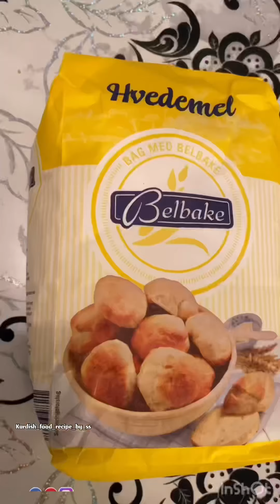Nan نان flatbrød خبز - flatbread خواردنی کوردی ـ recipe